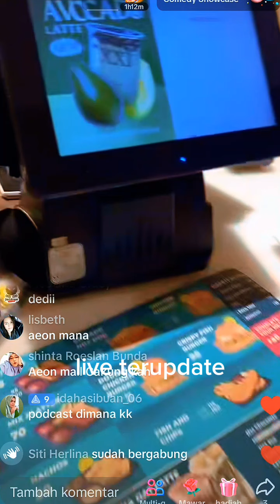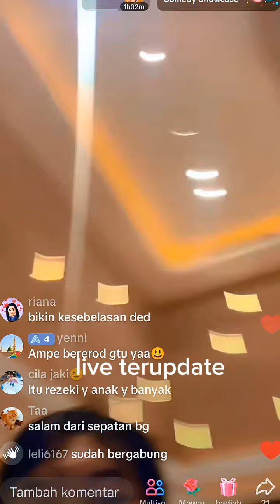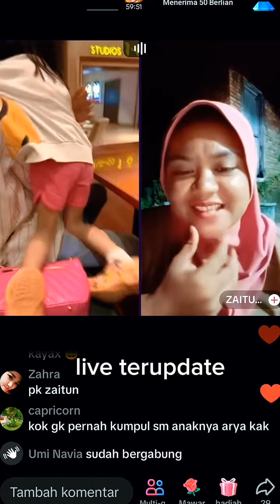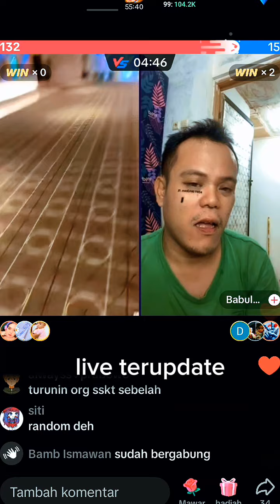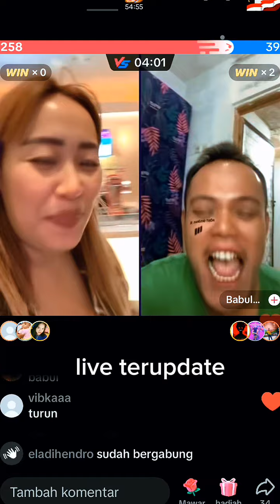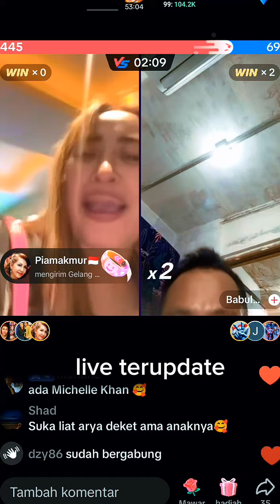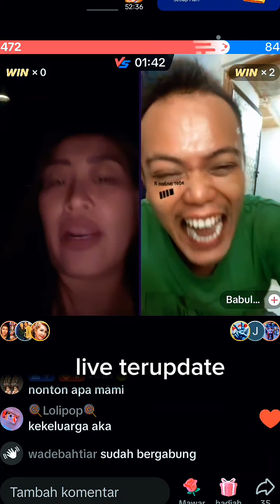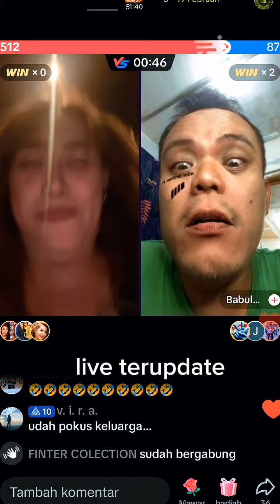Pinkan Mambo, Michelle, Arya Khan dan semua keluarga diajak nonton bioskop